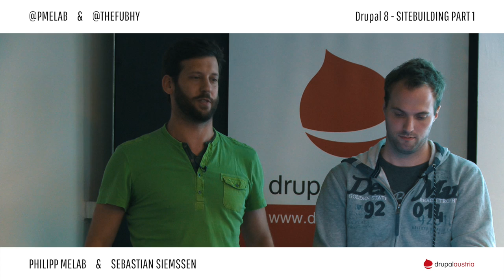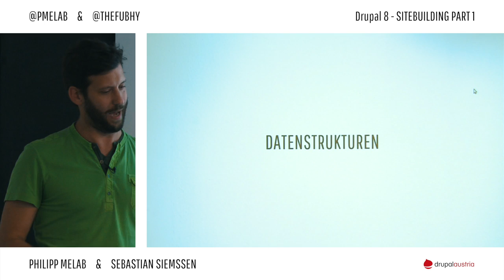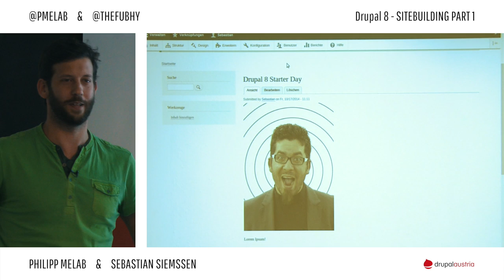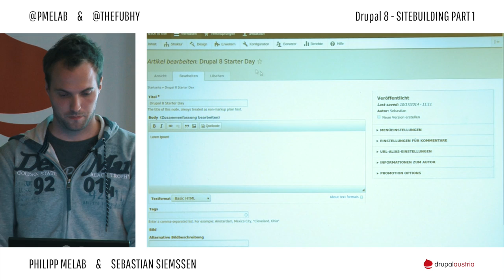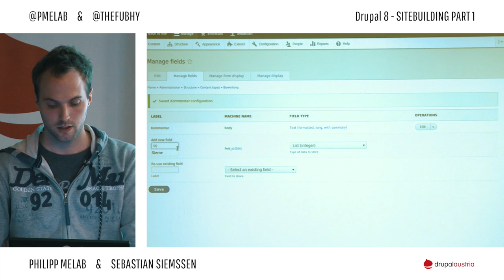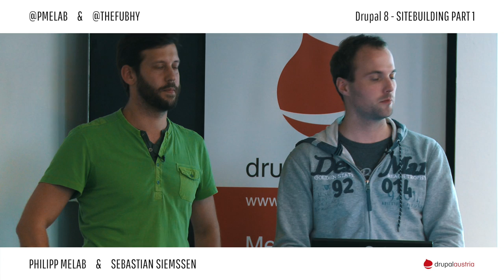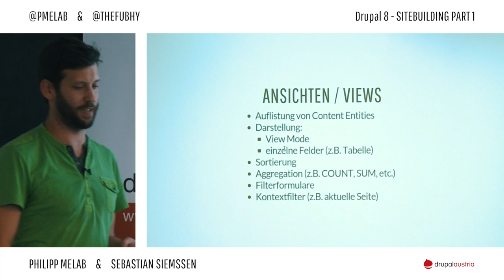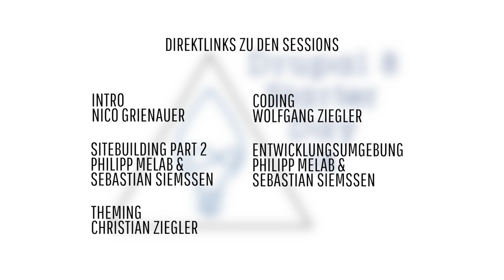Drupal 8 - SITEBUILDING PART1 - MELAB & SIEMSSEN